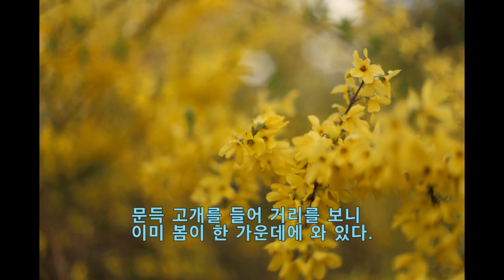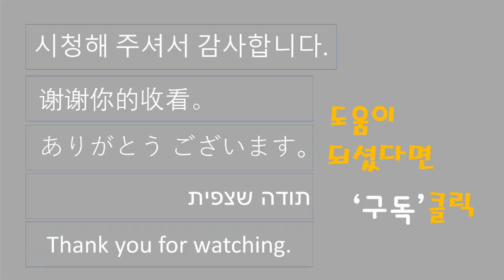캐논 50mm f1.4 단렌즈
심도 좋은 1.4 단렌즈로 2019년 봄 경치를
사진 및 동영상의 성능테스트 겸 찍어보니 좋다.

심도있는 동영상 촬영법은 젊은 시절 회상하는 신(scene)이나
꿈에서 깨어날때, 혹은 현실에서 체면이나 꿈속으로 빠져들 때에
사용되는 동영상 촬영기법이다.